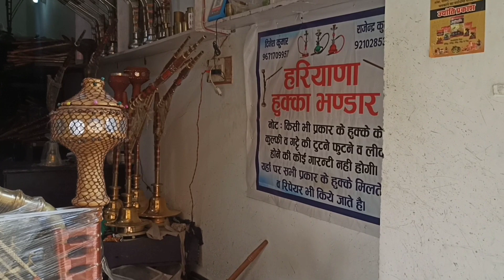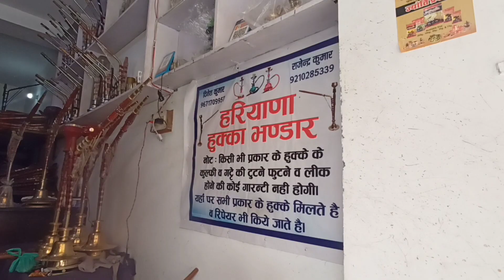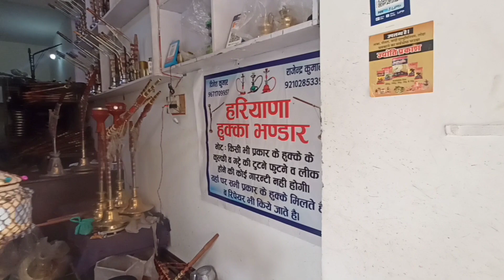22000 का बड़ी बैठक का हुक्का।पीतल और सीसम की लकड़ी से बना हुआ।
बड़ी बैठक का पंचायती पीतल और सीसम की लकड़ी बड़ा हुक्का।22000 का बड़ी बैठक का हुक्का।पीतल और सीसम की लकड़ी से बना हुआ।